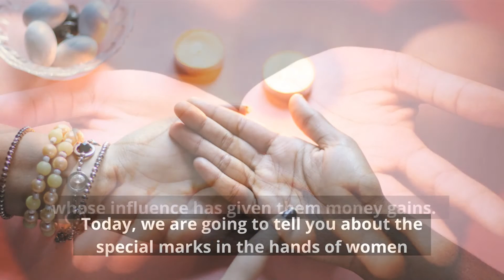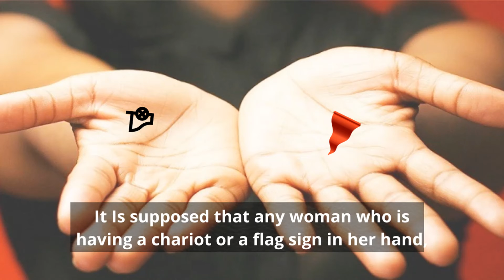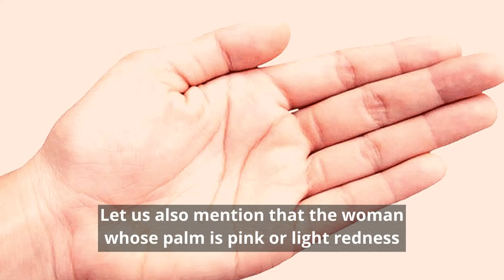Lucky Signs On Female Palm | What Your Hand Says About Your Luck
Female Palmistry ! Lucky Signs For Women On Their Palms | What Your Hand Says About Your Luck | Palm Reading For Women | Lucky Signs For Females | Lucky Women Indications On Palm | Female Lucky Hands | Lucky Signs On A Woman's Palm | What Your Hand Says About Your Luck |
Lucky Signs On A Woman's Palm | What Your Hand Reveals About Your Luck |Lucky Signs For Women On Their Palms | What Your Hand Says About Your Luck | Find Out Now!
Lucky Signs For Women: See What Your Palm Says About Your Luck!
Lucky Signs For Women On Their Palms | What Your Hand Says About Your Luck | Palm Reading For Women |
Lucky Women indication on palm. lucky signs on female palm. In palmistry, a lot of predictions said about hand marks and many other things related to it. Let us mention that there is also a lot of detail about different types of marks in the hands of women in the palmistry, and also it has been told that these signs reveals about women are very fortunate who have some special auspicious marks in their hands.
Lucky Signs For Females | Lucky Women Indications On Palm | Female Lucky Hands
Lucky Signs On A Woman's Palm | What Your Hand Says About Your Luck
Lucky Signs On A Woman's Palm | What Your Hand Reveals About Your Luck
Lucky Signs For Women On Their Palms | What Your Hand Says About Your Luck | Find Out Now!